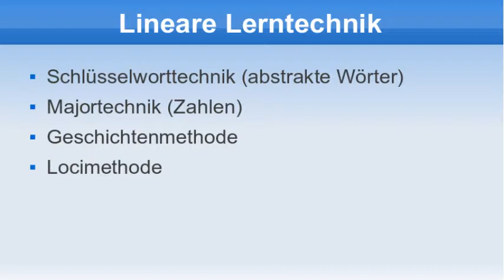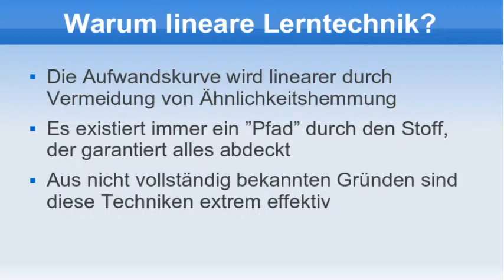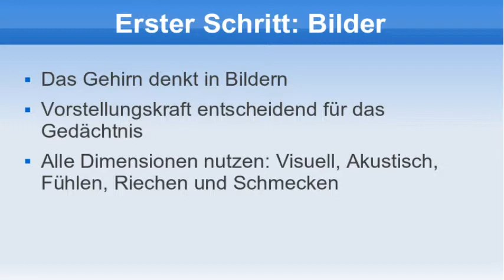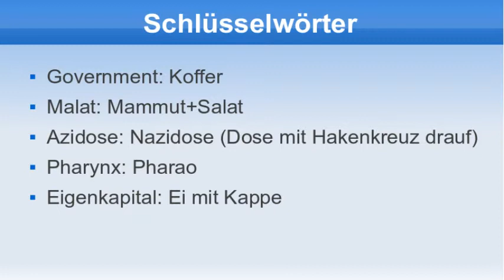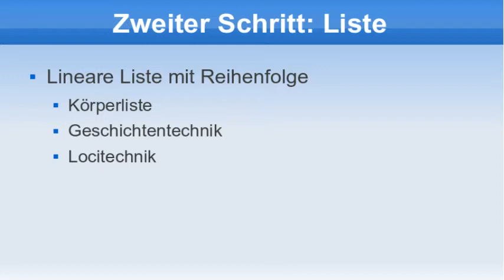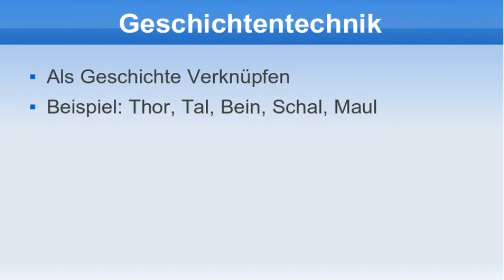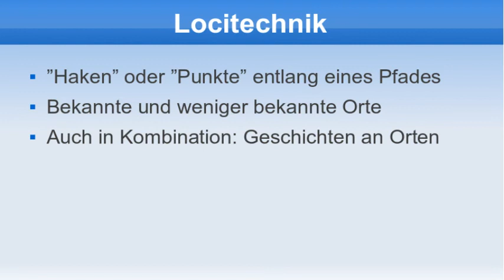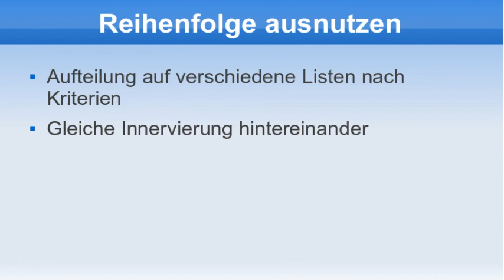Lerntheorie 3 - Lineare Lerntechnik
Eine kurze Einführung in lineare Lerntechniken.